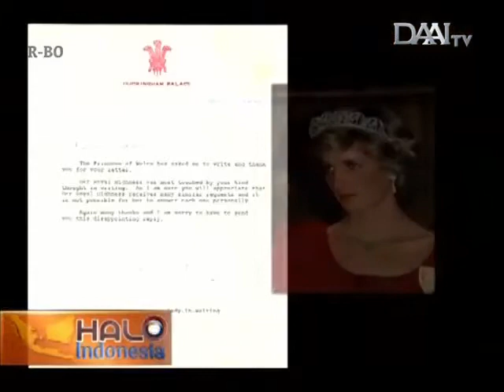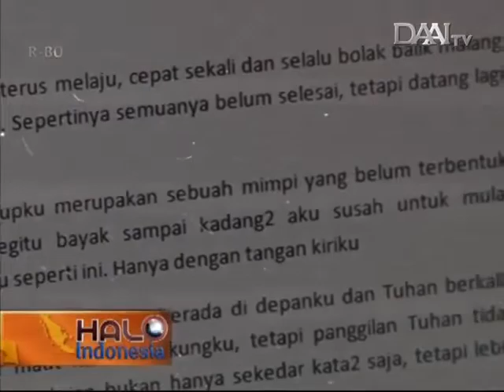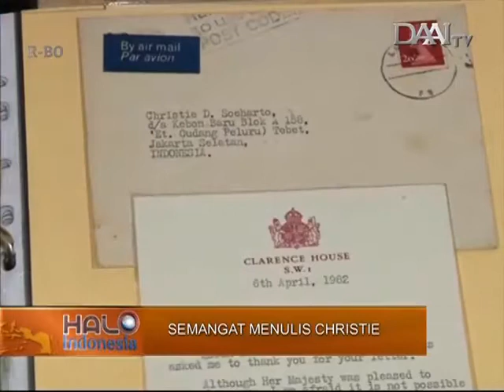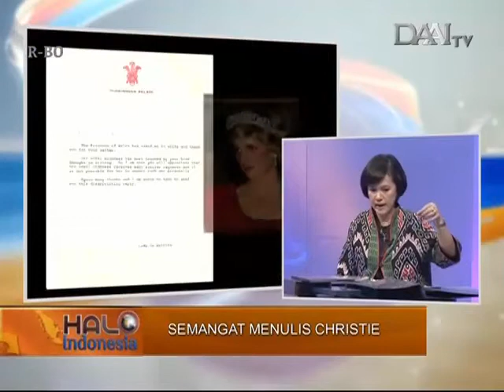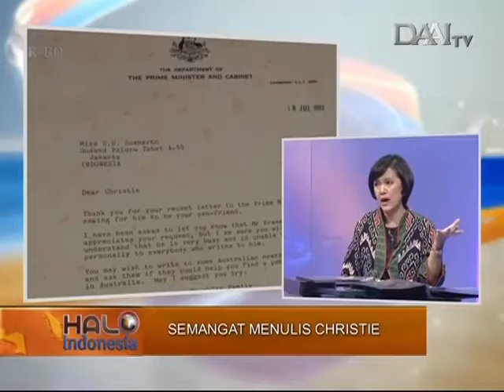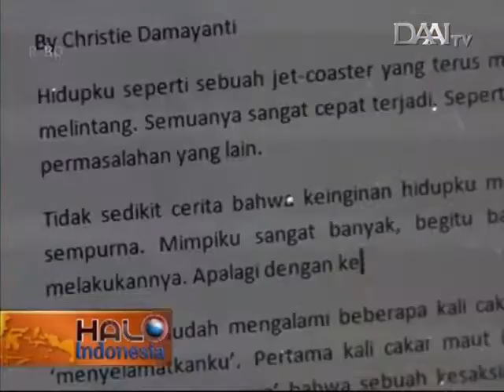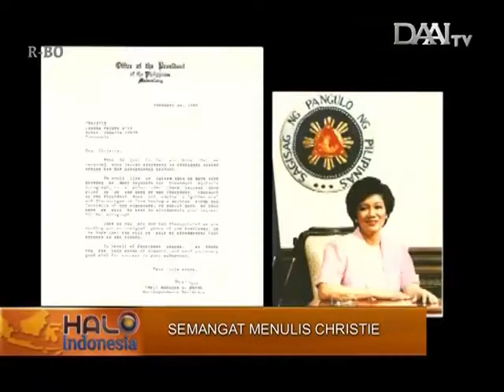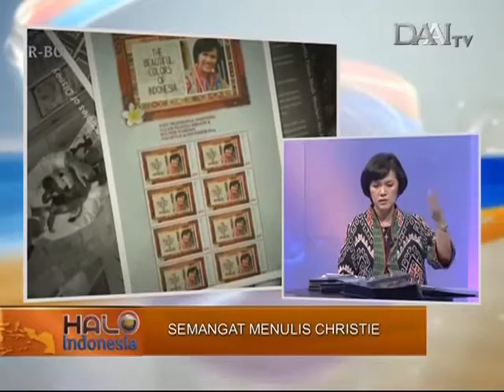Christie & Philately - 'Halo Indonesia' @DAAI TV - 27 April 2015